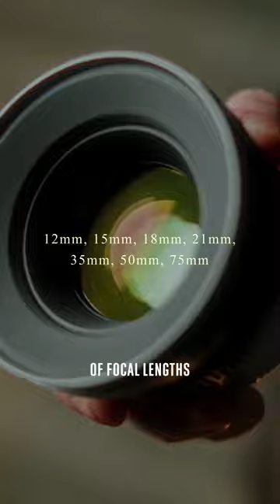Are these CINE LENSES good enough to DITCH autofocus??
Music from Artlist Use Use this link to get 2 months free when you purchase an annual subscription.